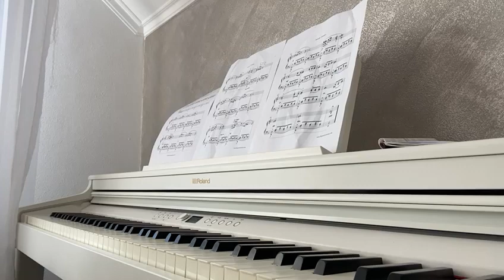Schubert - Serenade - piano (Stop Invasion)